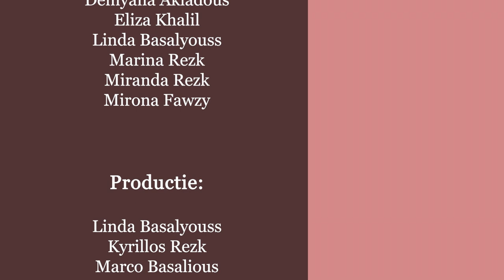St. Markus - 'Heilige van de Week'